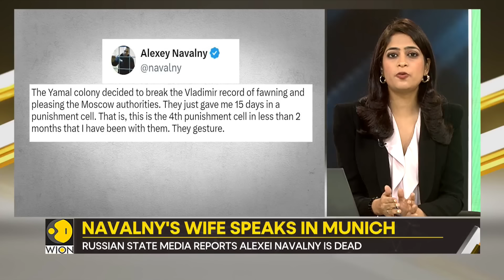Gravitas: Alexei Navalny, Putin's fiercest critic, mysteriously dies in Russian jail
Alexei Navalny, Russia's most prominent opposition leader and Putin's fiercest domestic critic has reportedly died in a Russian prison. How did the anti-corruption activist die?